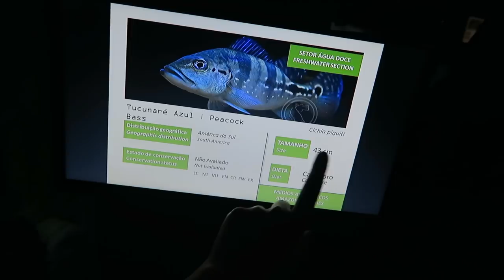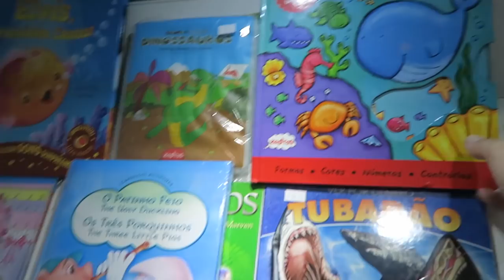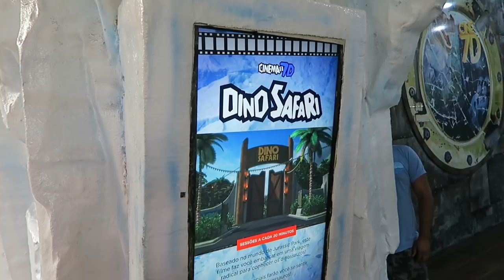PASSEIO COM CRIANÇAS - Aquário de São Paulo | Vlog #102 | Lia Camargo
No vlog de hoje: Fomos passear no Aquário de São Paulo com o bebê.

Sou a Lia Camargo, blogueira paulista, casada com o Daniel, mãe do bebê Fernando e de 4 gatinhos muito fofos! Aqui no canal falo um pouco de tudo que gosto e também gravo vlogs mostrando a rotina da minha casa, passeios em família e o dia a dia da maternidade real. Espero que goste do canal, ele é feito com amor!